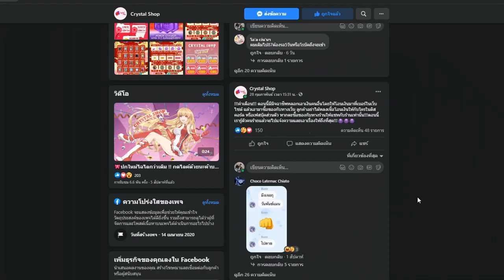Blox Fruits : ทดสอบสังคม ปลอมเป็น RUOK ไปเเจกผลปีศาจ เเต่ดันเจอเกรียน!!